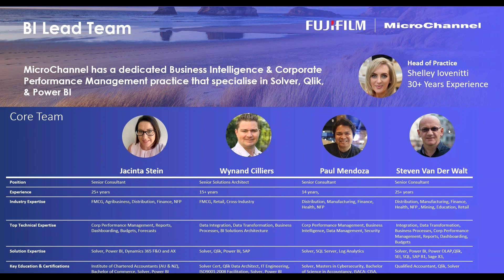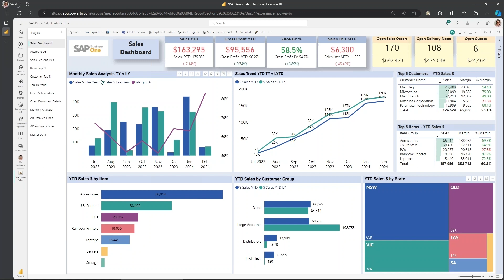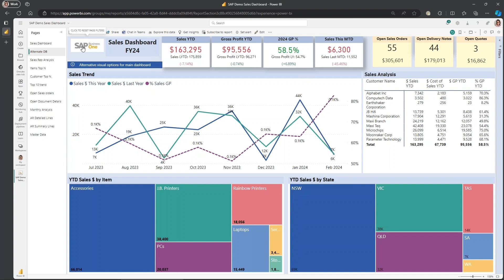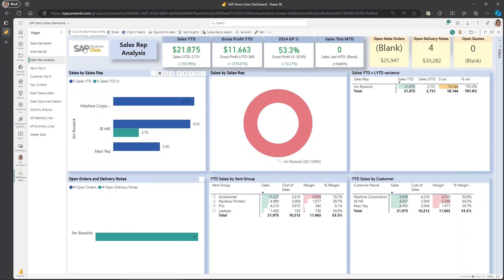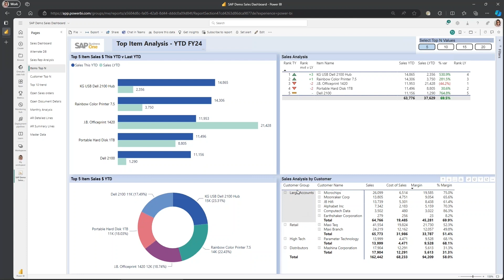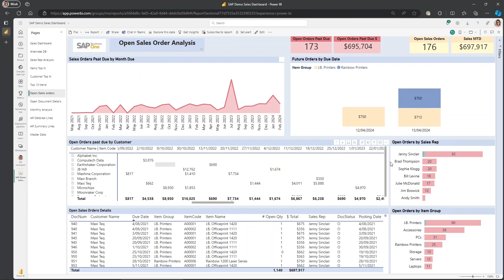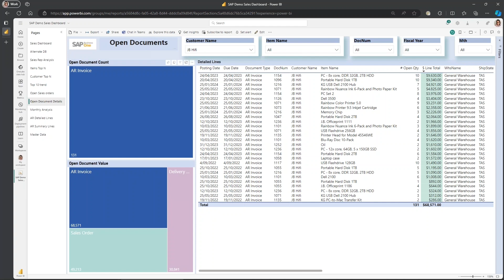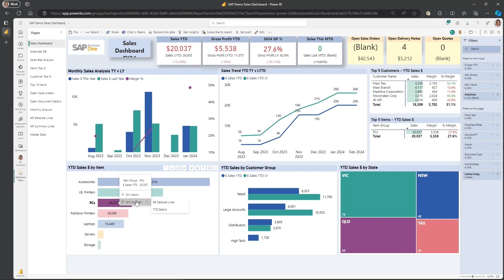Power BI for SAP Business One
Elevate your reporting capabilities in SAP Business One to better support data-informed decision-making across your organisation.

In-house Business Intelligence expert Jacinta Stein demonstrates advanced reporting capabilities of Power BI's data visualisations & interactive dashboards for SAP Business One.